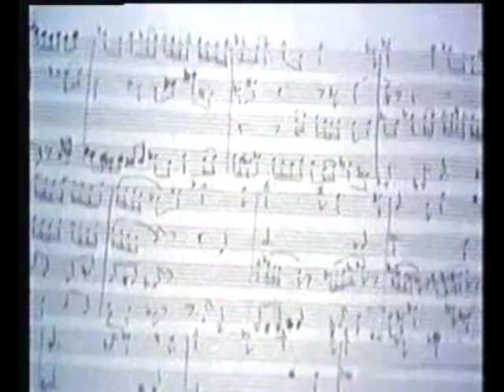Ó Riada Retrospective 25th April 1987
Ó Riada Retrospective 1987 - National Concert Hall, Baile Átha Cliath

A Noel Pearson Production in association with National & City Brokers Group